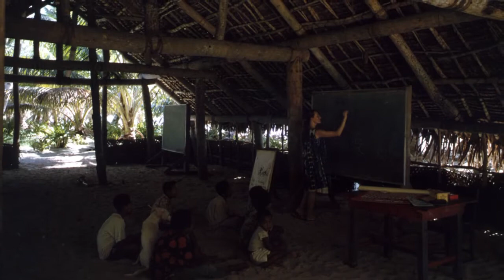Carole, Andy, students, neighbors; Kuttu Island, September 1968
A few more random pictures of Carole, Andy, students and neighbors on Kuttu Island, 1968. Kuttu is one of four inhabited islands of the Satawan Atoll in the Lower Mortlocks, Truk (now called Chuuk). These images are from my 1967-68 collection.